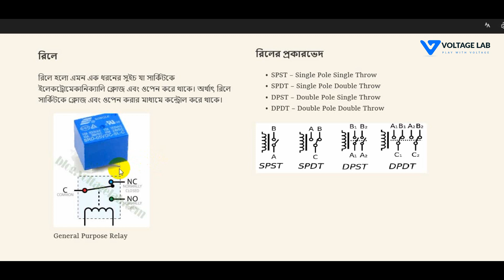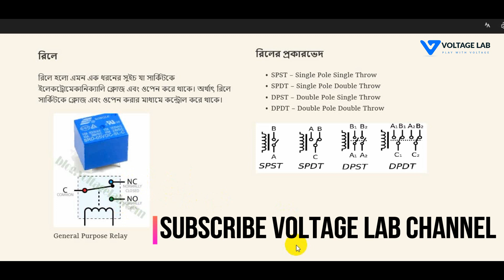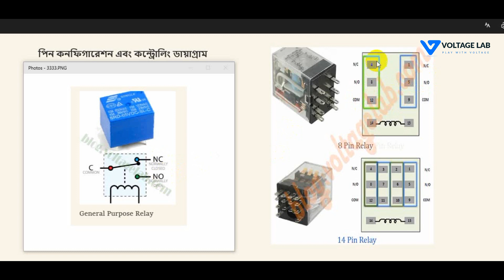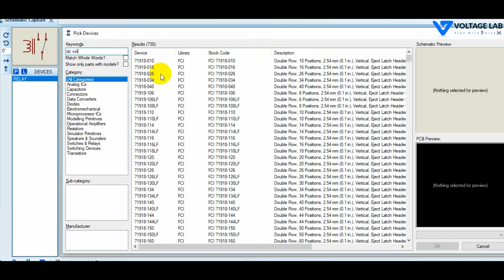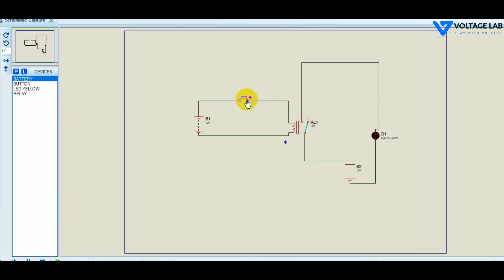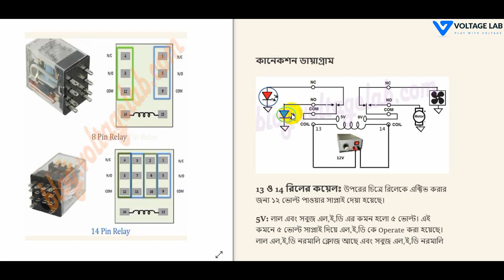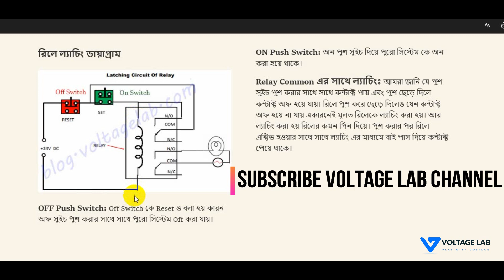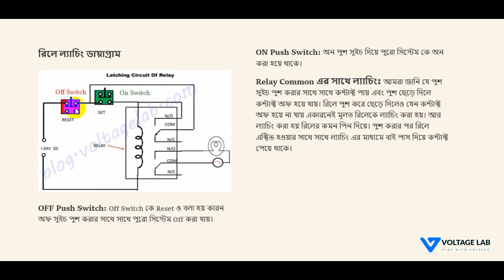Relay in Bangla | Relay Control diagram | Latching | Proteus simulation | রিলে কি | Voltage Lab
Relays are switches that open and close circuits electromechanically or electronically. Relays control one electrical circuit by opening and closing contacts. In this video, you will learn about Relay bangla, relay control diagram, latching, proteus simulation.

রিলে হলো এমন এক ধরনের সুইচ যা সার্কিটকে ইলেকট্রোমেকানিক্যালি ক্লোজ এবং ওপেন করে থাকে। অর্থাৎ রিলে সার্কিটকে ক্লোজ এবং ওপেন করার মাধ্যমে কন্ট্রোল করে থাকে।